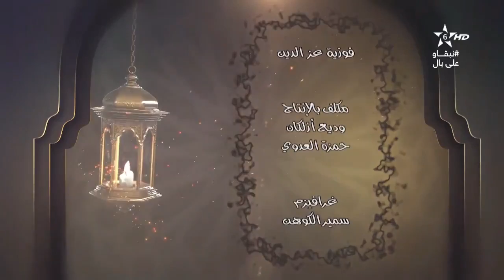كرسي القراءات-(14)الكراسي العلمية │الشيخ عبد الرحيم النابلسي